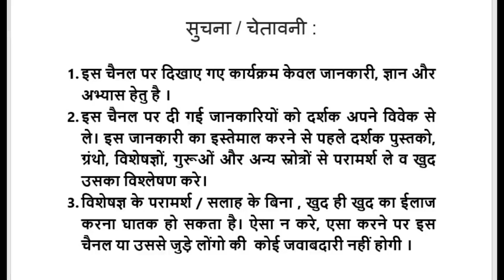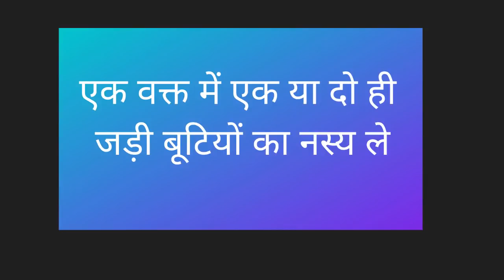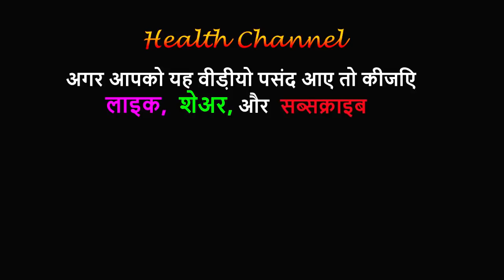कान बजना, टिनिटस का इलाज │ How to Cure Tinnitus on Health Channel By Vishal Sathye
This 36:40 minute long video on Health Channel By Vishal Sathye, gives comprehensive information about how to cure Tinnitus.